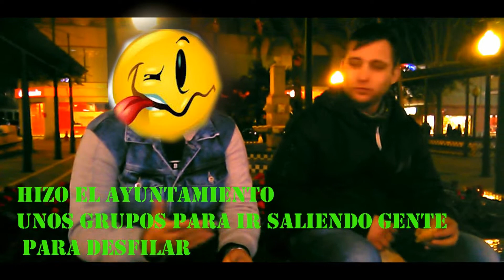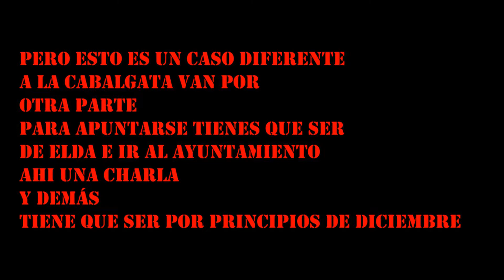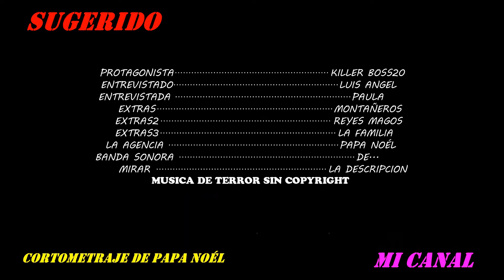ME VOY A LAS FALDAS DE BOLON Y ENTREVISTÓ A UN AMIGO QUE SALE EN LA CABALGATA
HOLA AMIGOS SE QUE ME PASO UN PELIN SUBIENDO VÍDEOS TAN LARGOS, PERO NO PUEDO ACORTAR UN CORTOMETRAJE SE QUEDARÍA SIN LA ESENCIA EN ESTA PARTE SEGUNDA OPTE MAS POR EL VÍDEO VLOG ME FUI A LAS FALDAS DE BOLON QUE SON MUY FAMOSAS EN ELDA Y ENTREVISTE UNO DE LA CABALGATA QUE VAIS A VER MUCHO EN MI CANAL A PARTIR DE AHORA SI NUESTRA AMISTAD PERDURA Y APARTE DESCUBRO QUIEN ME SECUESTRO Y TODO ELLO CON BANDA SONORA GUIONES Y UNA FUSIÓN DE IMPROVISACIÓN NAVIDEÑA  ESTA BANDA SONORA A PESAR DE QUE NO LA PUSE MUCHO OS LA ACONSEJO OS DEJO AQUÍ EN DESCRIPCIÓN TODO SOBRE LO QUE TENÉIS QUE HACER PARA USARLA ...

Canal - BANANA SOUNDS

Efecto de Sonido -